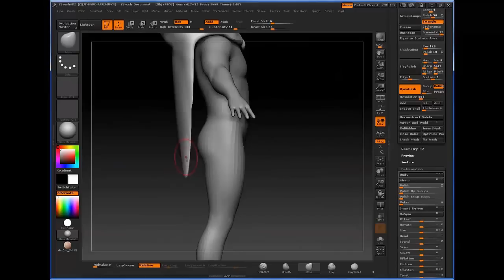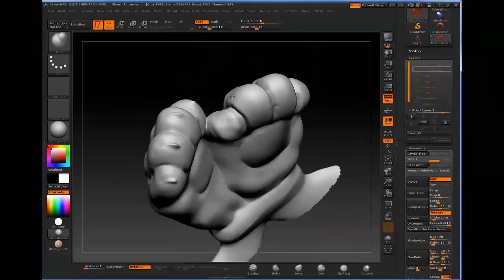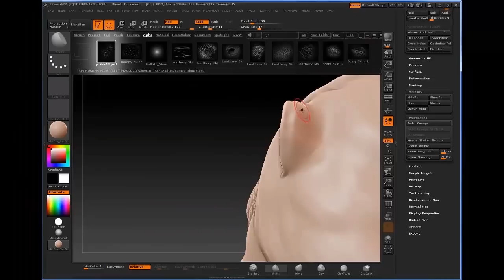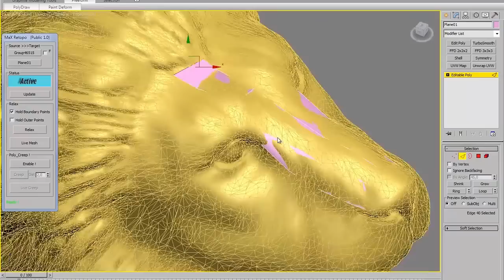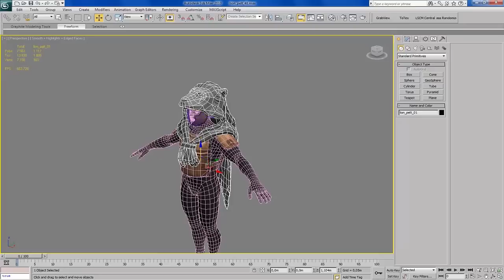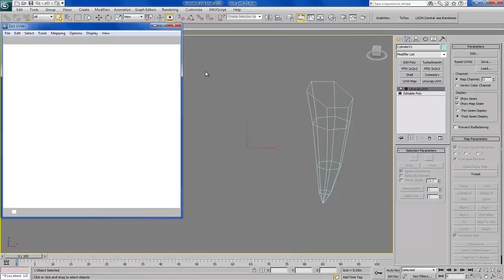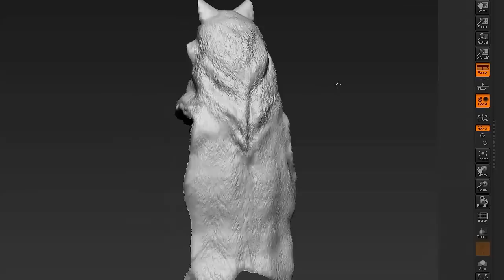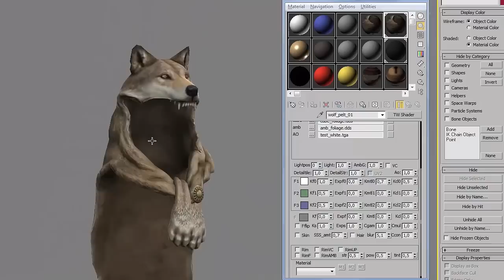Lion pelt - timelapse tutorial - Total War: Rome II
A pelt made for Rome II, from zbrush to the final version with shaders.